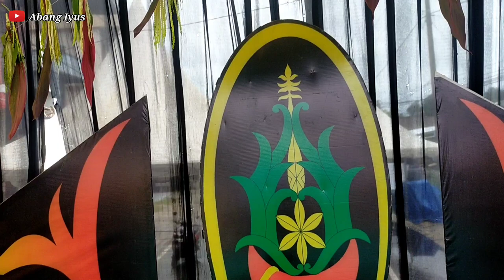🔴 GELAR !! ADAT BUDAYA DUMUD 2022 -BE ASYRAKAL - GUNTING RAMBUT ADAT TIDUNG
GELAR ADAT BUDAYA DUMUT 2022 ULUN PAGUN - BE ASYRAKAL GUNTING RAMBUT ADAT SUKU TIDUNG

Be - Asrakal ,bercukur rambut sekaligus pemberian nama pada bayi yang baru lahir dalam acara Adat Istiadat. Suku Tidung.

yang di laksanakan Oleh GABUNGAN WARGA SELUMIT ( GAWAS )